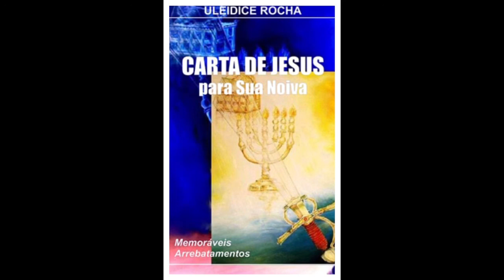CARTAS DE JESUS PARA SUA NOIVA - Sala dos pintores no céu, sonho profético, Cap.13/C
Baixe o PDF do livro CARTAS DE JESUS PARA SUA NOIVA - MEMORÁVEIS ARREBATAMENTOS de ULEIDICE ROCHA no
Vc também encontrará outros livros da autora ULEIDICE ROCHA 🔥👰‍♀️🪔🪔

OS CÉUS ABERTOS - Pdf do livro no linck abaixo. Tradução Rosaine Scruff